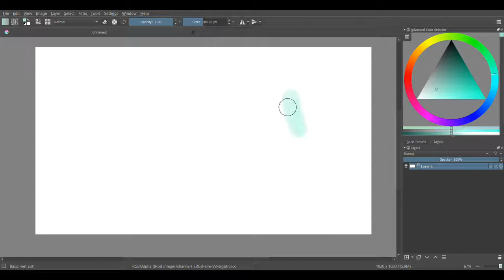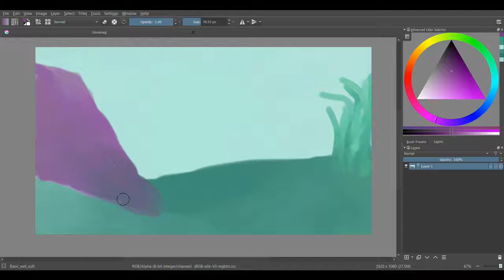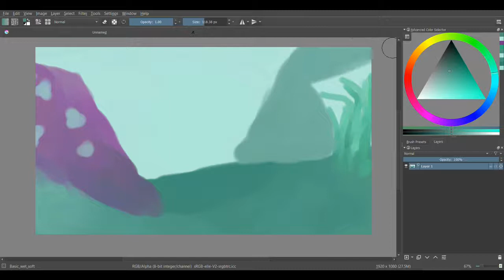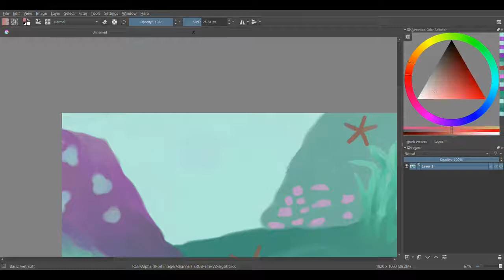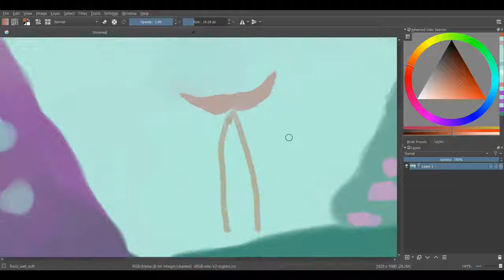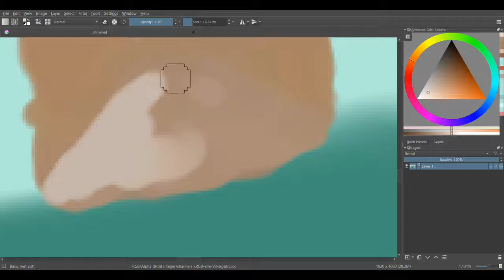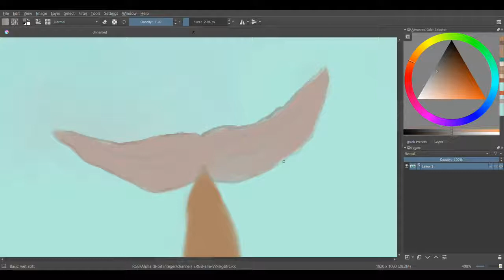Sea-nery | Krita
Heya!
It's Mog with some sea scenery..